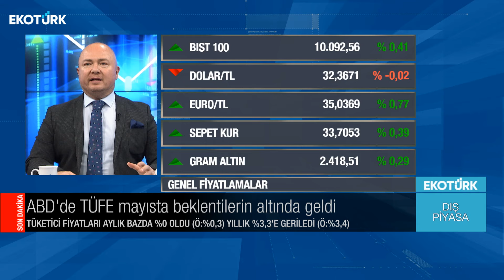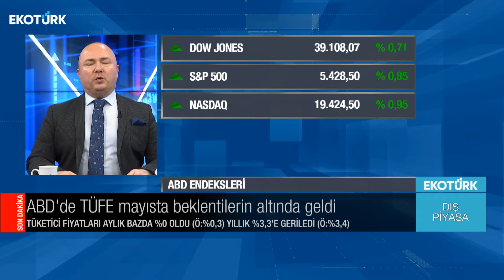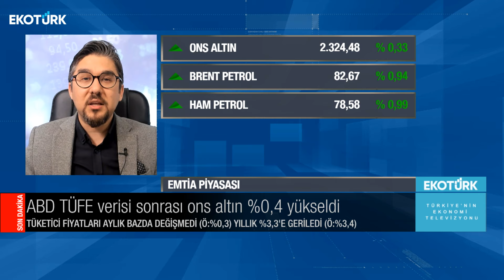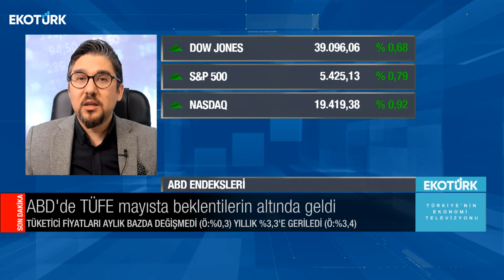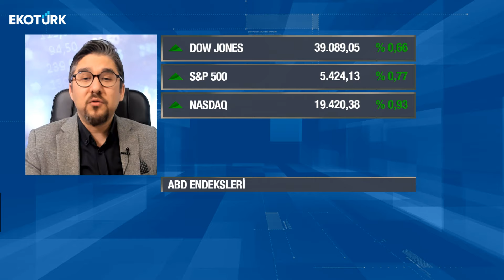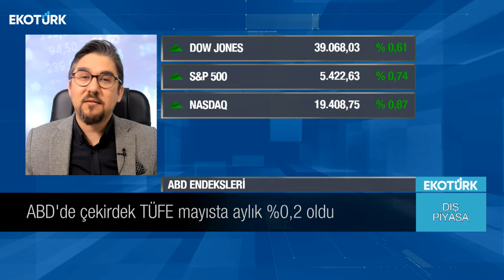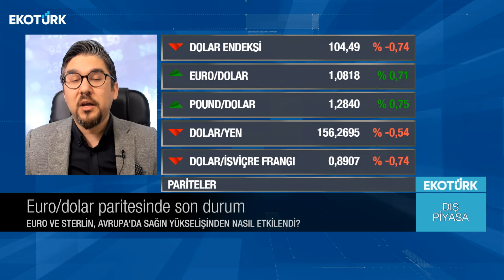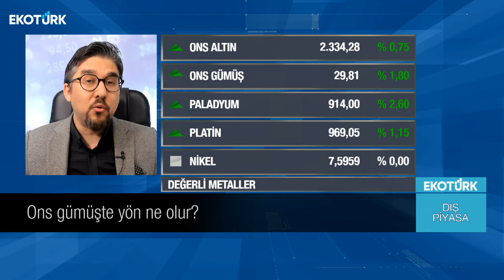Ons altın ve gümüşte yön ne olur? | Serdar Pazı | Dış Piyasa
Küresel piyasalarda yaşanan son gelişmeler ve beklentiler Serdar Pazı'nın sunumuyla Dış Piyasa'da. Serdar Pazı'nın Dış Piyasa'da bugünkü konuğu; Kudret Ayyıldır oldu.